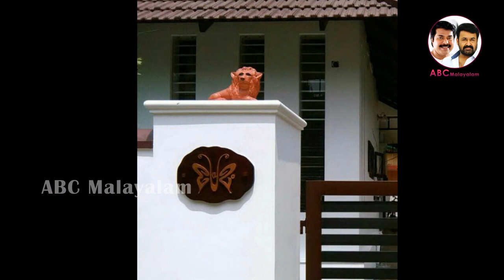പ്രേമം എന്ന ഒറ്റ ചിത്രത്തിലൂടെ ഹിറ്റ് ആയ അനുപമ | Anupama Parameswaran